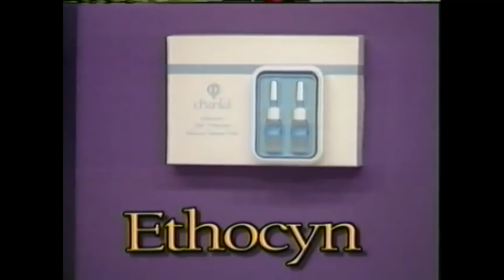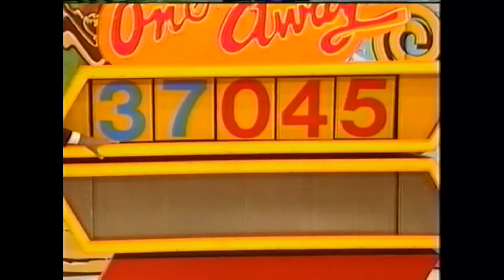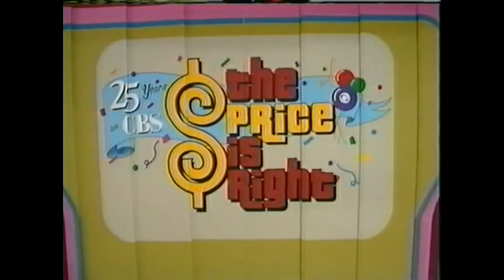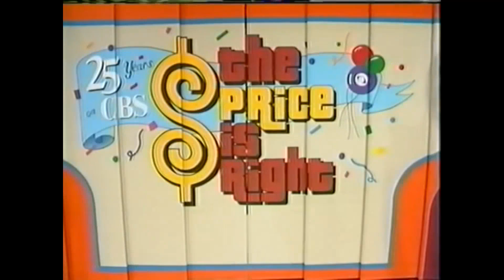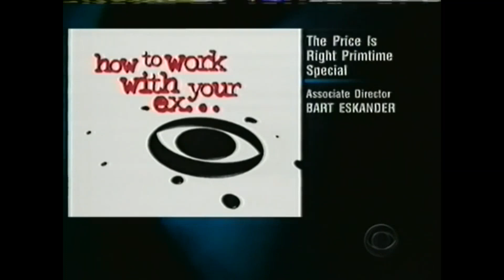The Price Is Right's 25th Anniversary Special (08/23/1996)